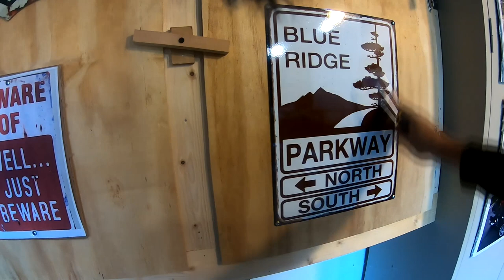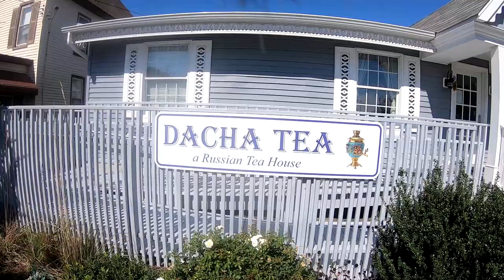A 2020 Cam-Am Spyder Ride to Cape Charles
We connect with friends and their 2020 RT, and head over to the Eastern Shore of VA for some seafood.

Gear used:
*Dash and Tank Bag:

Topics Covered:
*Can Am Spyder
*Adventure
*Road Trips
*Touring
*Travel
*Travel Destinations
*Travel Gear
*Motorcycle
*Spyder maintenance
*Couples

Topics NOT Covered
*Spy’s
*ufo’s
 *Kittens
*Religion
*Politics
*Guns

Video Gear:
*Go-Pro Hero 3+, with Movo VXR10  Universal Video Mic with Deadcat windscreen, Artman Protective Houseing Case with Mic mount and GoPro Pro 3.5 Mic Adapter for Hero 7 Black.
*Editing software:  Movie Studio 14.0 Platinum